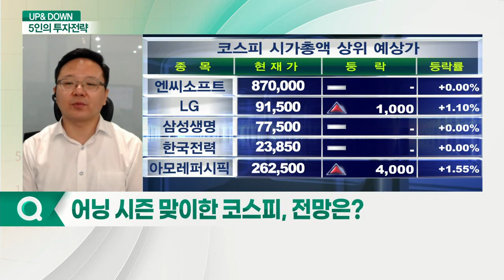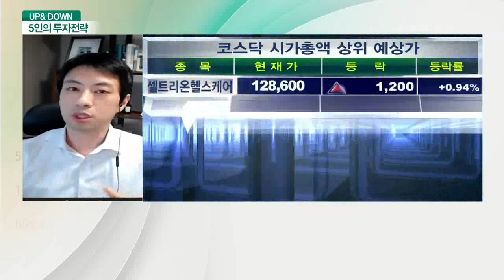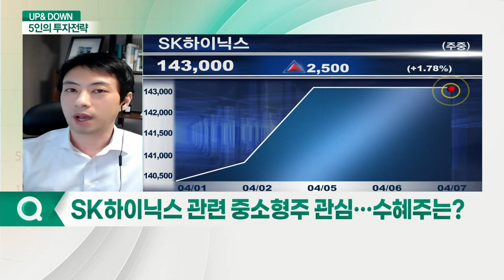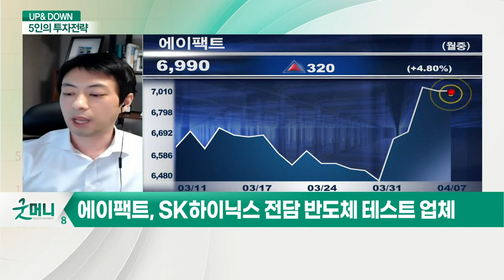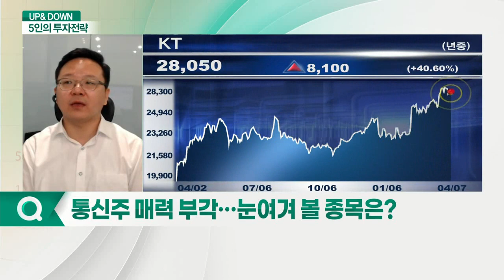어닝 시즌 맞이한 코스피, 전망은? / 반도체 본격 상승… 삼성전자·SK하이닉스 전망은?_UP&DOWN 5인의 투자 전략 (20210407)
Q. 어닝 시즌 맞이한 코스피, 전망은?
- 실적 시즌까지 개별 종목 장세 예상
- 실적 컨센서스 상향 종목 주목

Q. 통신주 매력 부각… 눈여겨 볼 종목은?
- KT·SK텔레콤 등 관심

Q. 반도체 본격 상승… 삼성전자·SK하이닉스 전망은?
- '반도체 빅사이클' 올라탄 美 마이크론
- 국내 삼성전자·SK하이닉스 기대감 고조
- 삼성전자, 비메모리 분야 약화 우려
- SK하이닉스, 10개 분기만에 최대치 예상
- SK하이닉스 관련 중소형주 관심

Q. SK하이닉스 관련 중소형주 관심… 수혜주는?
- 에이팩트, SK하이닉스 전담 반도체 테스트 업체
- 에이팩트, SK하이닉스와 '슈퍼사이클' 탄다